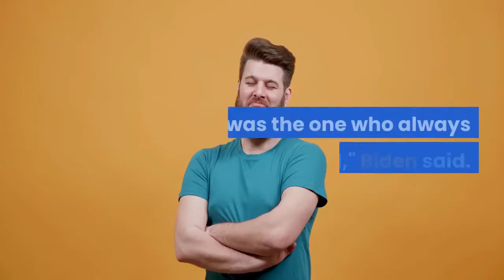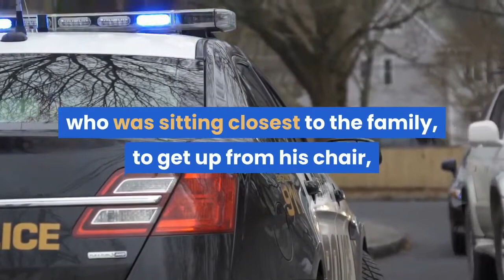'A martyr for our democracy' Biden Congress honor fallen Capitol Police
WASHINGTON – President Joe Biden and congressional leaders paid tribute Tuesday to U. S. Capitol Police Officer William "Billy" Evans during a solemn ceremony in the Capitol Rotunda. Evans, an 18-year member of the force who served on the agency's First Responders Unit, died during an attack at the Capitol earlier this month. His body is lying in honor in the Rotunda, an unusual distinction for a private citizen. Biden said Evans was defined "by his dignity, his decency his loyalty and his courage." The president said Evans reminded him of the kids he grew up with in Pennsylvania – never scared of a fight, unable to say no whenever he was needed."He was the one who always kept his word," Biden said. "If he said he'd be there, he'd be there."As Biden spoke, members of Congress sat silently and stoically. Sen. Tim Kaine, D-Va., rubbed his eyes at one point, while Sen. Elizabeth Warren, D-Mass., wrung her hands. Evans' flag-draped coffin arrived at the Capitol with a police escort shortly after 10:30 a.m. Dozens of uniformed officers lined both sides of the East Front steps as pallbearers carried the casket into the Rotunda, where it rested on a black-covered catafalque that once held Abraham Lincoln's coffin. As his casket was carried in and placed, the Rotunda was silent. Biden stood with his hand over his heart. Some 50 police officers stood at attention. Evans' family – the mother of his two children, his son and daughter, and his mother – sat off to the side of the podium where congressional leadership and the president addressed the crowd. Evans’ young children, Logan, 9, and Abigail, 7, held stuffed toys. Logan wore a police cap. At one point, Abigail dropped a toy replica of the Capitol, prompting Biden, who was sitting closest to the family, to get up from his chair, walk over and pick it up, and hand it back to her."We are all shocked by the senselessness of this loss," said Senate Majority Leader Chuck Schumer, D-N. Y., who urged Evans' fellow officers to keep his memory alive. House Speaker Nancy Pelosi, D-Calif., called Evans "a martyr for our democracy" and said he joined "the pantheon of heroes" who gave their lives to defend the Capitol, including officers killed during the Jan. 6 mob attack on the seat of the federal government. Pelosi walked down the line of family members after her remarks and hugged Janice, officer Evans' mother. As the United States Army chorus quartet sang "Amazing Grace," Shannon Terranova, the mother of Evans' children, tearfully pulled Abigail into her side. Through the duration of the performance, Biden kept his hands grasped, and his head bowed. When Senate Chaplain Barry Black said the final prayer, Logan hugged a stuffed bear and continued to do so as they observed the wreath and the casket on the way out. A viewing period will follow for members of the Capitol Police force, with a viewing period for members of Congress that extends into the evening.